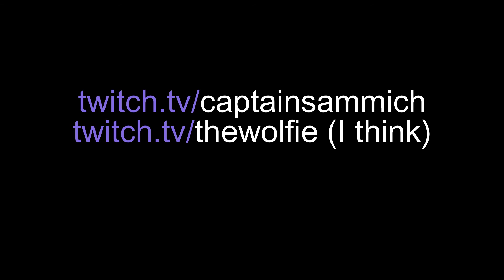Huntress Main vs TTVer | Dead by Daylight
Please don't send anything but love to everyone present in this video